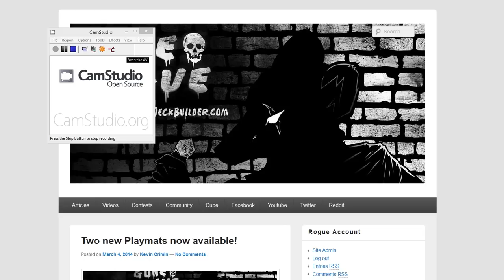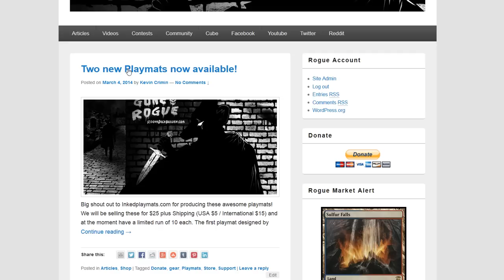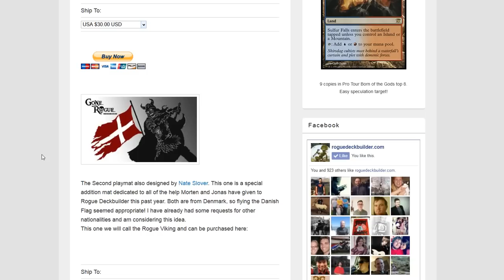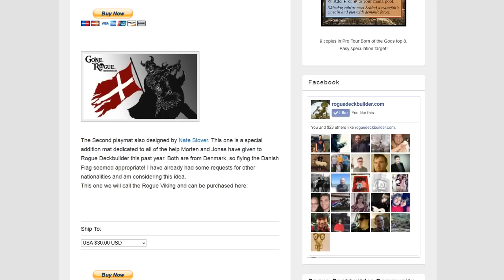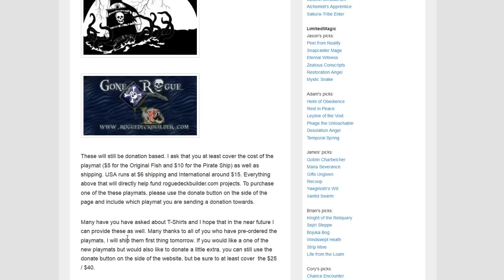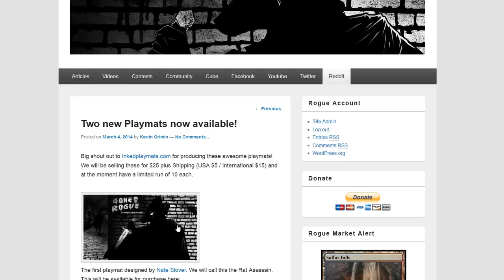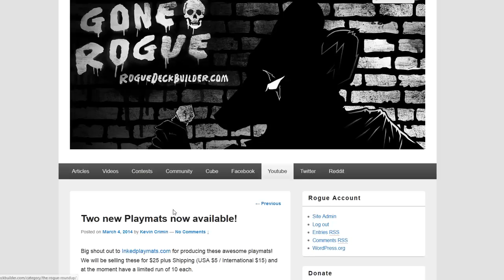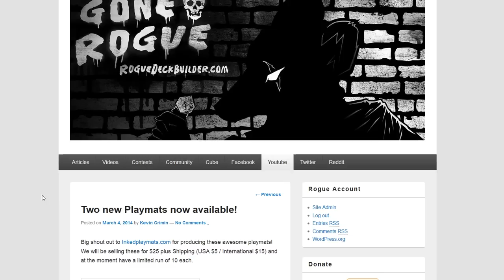New Playmats and Upcoming HUGE Milestones!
WOW! We are closing in on 1 million views, 7,500 subs and 1,000 Facebook Likes! All of these are huge milestones. I am a proud Rogue right now. Big thanks to everyone for making this possible!